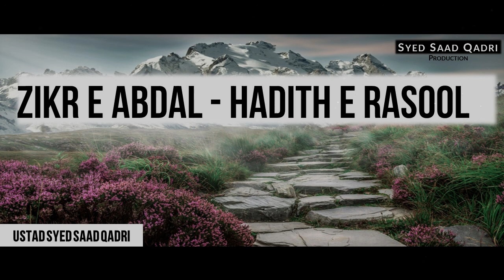Kya Abdal Hotay hein - Hadith ki roshni mein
This lecture is about kya abdal hotay hein?